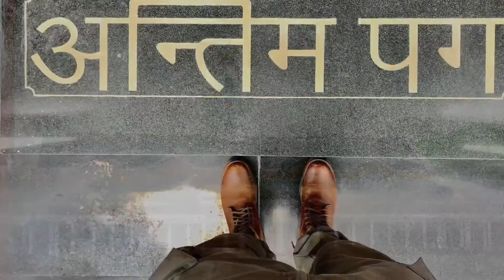IMA DEHRADUN PASSING OUT PARADE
Indian Military Academy Dehradun passing out parade 2020